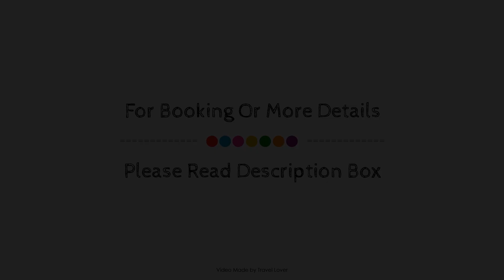Hampton Inn & Suites by Hilton Toronto Markham, Markham (ON), Canada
About Property:
Set in a prime location of Markham (ON), Hampton Inn & Suites by Hilton Toronto Markham puts everything the city has to offer just outside your doorstep. Offering a variety of facilities and services, the property provides all you need for a good night's sleep. Service-minded staff will welcome and guide you at Hampton Inn & Suites by Hilton Toronto Markham. All rooms are designed and decorated to make guests feel right at home, and some rooms come with flat screen television, air conditioning, desk, mini bar, alarm clock. The property offers various recreational opportunities. Hampton Inn & Suites by Hilton Toronto Markham combines warm hospitality with a lovely ambiance to make your stay in Markham (ON) unforgettable.
Searching For
1. Hampton Inn & Suites by Hilton Toronto Markham - Markham (ON)
2. Hampton Inn & Suites by Hilton Toronto Markham - Markham (ON) Virtual Tour
3. Hampton Inn & Suites by Hilton Toronto Markham - Markham (ON) Rooms
4. Hampton Inn & Suites by Hilton Toronto Markham - Markham (ON) Amenities
5. Hampton Inn & Suites by Hilton Toronto Markham - Markham (ON) Videos
6. Hampton Inn & Suites by Hilton Toronto Markham - Markham (ON) Offers
7. Hampton Inn & Suites by Hilton Toronto Markham - Markham (ON) Deals
Audio Credit:
Track Title: Blank Slate
Artist: VYEN